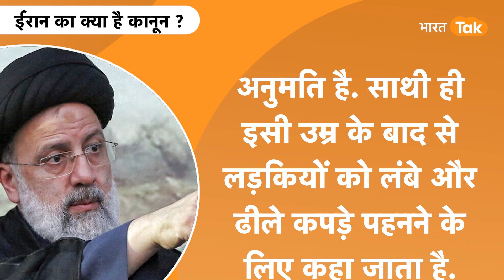Iran News : Hijab पर हुआ ऐसा हंगामा महिलाओं ने पूरा System हिला कर रख दिया !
ईरान में हिजाब को लेकर पुलिस कस्टडी में हुई लड़की की मौत के बाद बवाल बढ़ता ही जा रहा है. आवाम की महिलाएं और लड़कियां सड़कों पर प्रदर्शन के लिए उतरी हुई हैं. ईरान में हिजाब पहनने के सख्त कानून के बावजूद महिलाएं हिजाब उतारकर और कई जगहों पर हिजाब जलाकर अपना विरोध जता रही हैं. इसी बीच ऐसे वीडियो भी सोशल मीडिया पर वायरल हैं, जिनमें ईरानी लड़कियां इस विरोध में अपने बालों को कैंची से काटते हुए नजर आ रही हैं.